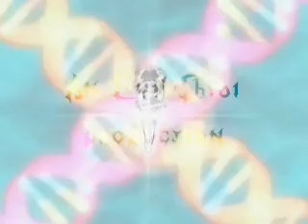Cooties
HAIRSPRAY! a great musical(only've seen movie though) I just love this song cooties, and some(maybe most) of the clips may be blury because they are animated GIFs, anyways comment and enjoy.